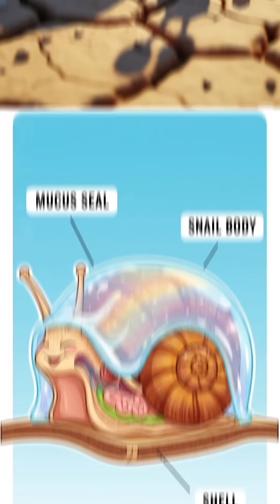🐌 A Snail Can Sleep for 3 Years?!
Some snails have a survival superpower — they can sleep for up to three whole years! 💤🐌
When the weather gets too hot or too dry, they go into a special dormancy called estivation — sealing themselves inside their shells until conditions are just right.
Nature is full of crazy facts like this… and we’ve got more!